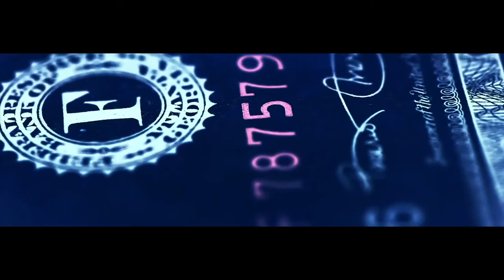What is Sonm? | Cryptoclips Trailer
SONM is the universal fog supercomputer powered by the Ethereum blockchain. sonm-purpose. SONM's secure and cost-effective fog supercomputer is designed for general-purpose computing, from mobile app hosting to video rendering to DNA analysis.

Bitcoin: 14C7VT7JyCvEsDiC4sb9SwtX2dWrzVF5CG
Ethereum: 0x43888Fefbb1b55Ea615943df8a4e1EFF4a7d4A79
Dash: Xw9GkCDzzpK7JfTpwHuhjfE3Wox9SJCp13
Litecoin: LMi8zvAL71oN8pH5fjgBQDV4vz2XFje4zb